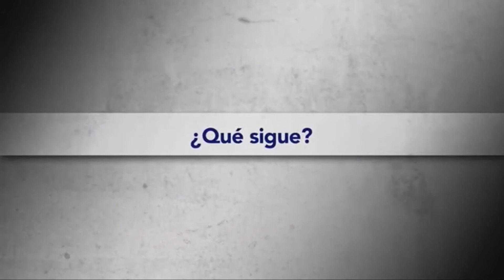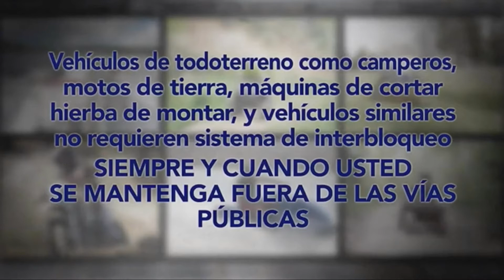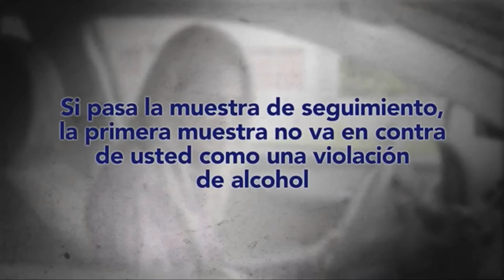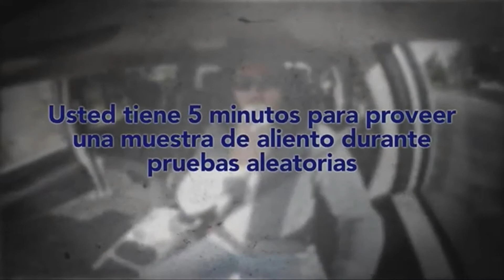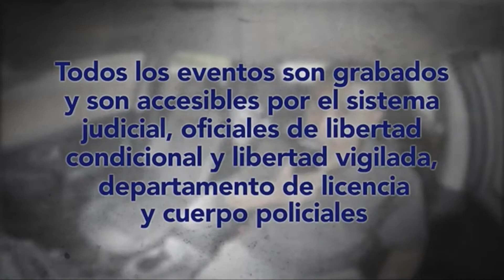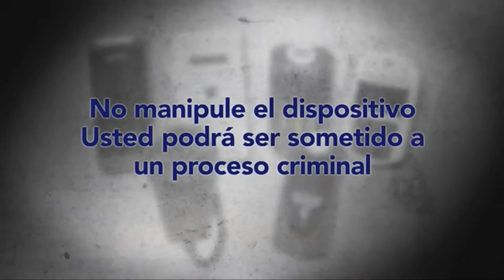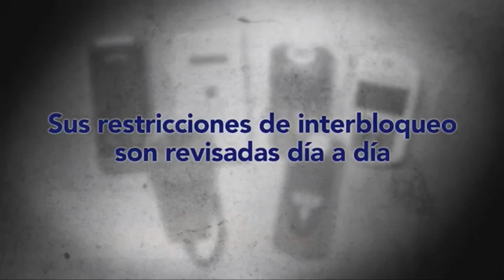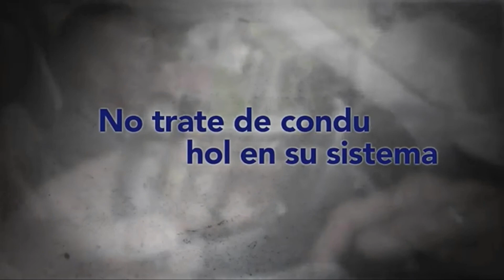Washington State Patrol Interlock Video in Spanish